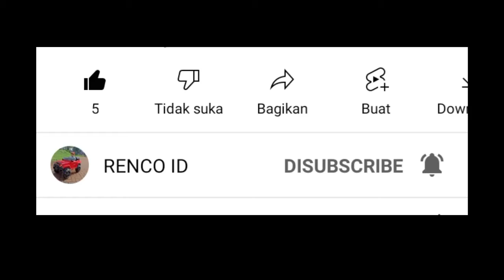Massive Warfare Aftermath | 🇦🇺 Meddoboyz (KiwiRampage)